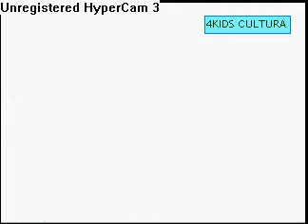abertura de Escola Pra Cachorro 2010